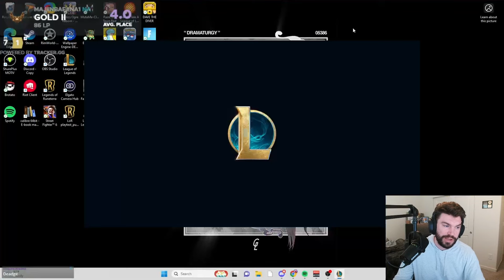Cashing out with fortune is so nasty!! (+1 to all traits)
Another game from my fortune spam, this one completely blowing away the competition with a crazy cash out giving me +1 to all traits, enjoy!!